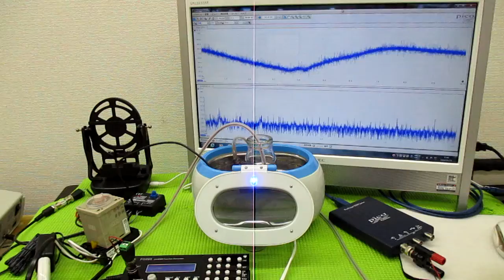ナノレベルの超音波攪拌技術 ultrasonic-labo